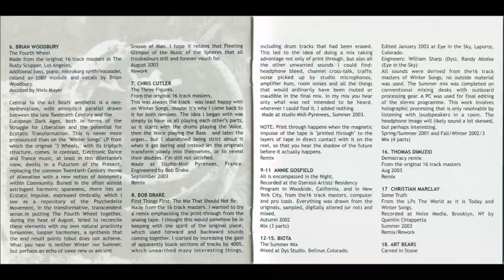1-1-Art Bears-Jon Rose-The Violin in Winter-Art Bears –Revisited-1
Art Bears – Revisited-Full 2 x CD Album
Label: ReR Megacorp – ReR ab4/5
Format:
2 x CD
Country: UK
Released: 2003
Genre: Rock
Style: Art Rock, Avantgarde, Experimental
1-1 Jon Rose– The Violin In Winter 3:48
1-2 Ossatura– Tranne Lacrimae (Bar Tears) 4:06
1-3 Otomo Yoshihide / Ground Zero (3)– On Suicide 5:42
1-4 Massimo Simonini– Artico & Baci 3:31
1-5 When / Lars Pedersen– The Tube 2:38
1-6 Warrick Sony / Kalahari Surfers / DJ Ballard– Rats And Moneys Remix 3:09
1-7 John Oswald– Time / Bye 5:02
1-8 Chris Cutler– Three Bear Rooms 4:42
1-9 Roberto Musci / Giovanni Venosta / Massimo Mariani– World As It Hopes In Winter 3:51
1-10 The Residents– Bath Of Stars / The Skeleton 4:50
1-11 Yasushi Utsunomiya*– Tokusa-No-Kandakara (91 Pieces Of 'C') 2:57
1-12 Herb Heinz– The Skeleton 2:53
1-13 Martin Archer– Long Winter 4:59
1-14 Jon Leidecker / Wobbly– Winter / War / Force 4:00
1-15 Fred Frith– Everything Again 4:15
1-16 Jocelyn Robert– Coquelicot 7:05
1-17 Art Bears– Collapse 4:48
1-18 Art Bears– All Hail 4:03
2-1 Roger Kleier– Armed Peace Remix 2:33
2-2 Bob Drake– Song Of The Monopolists 1:15
2-3 Andrea Rocca– The Three Wheels Remix 2:42
2-4 Vitor Rua– Gold 1:20
2-5 Brian Woodbury– The Fourth Wheel 4:01
2-6 Chris Cutler– The Three Figures 1:03
2-7 Bob Drake– First Things First: The Mix That Should Not Be 2:54
2-8 Stevan Tickmayer*– Monopolists Democracy 4:17
2-9 Annie Gosfield– All Is Encompassed In The Night (Part 1) 1:35
2-10 Annie Gosfield– All Is Encompassed In The Night (Part 2) 1:35
2-11 Annie Gosfield– All Is Encompassed In The Night (Part 3) 1:37
2-12 Biota– Summer Mix (Part 1) 4:08
2-13 Biota– Summer Mix (Part 2) 2:47
2-14 Biota– Summer Mix (Part 3) 4:10
2-15 Biota– Summer Mix (Part 4) 3:09
2-16 Thomas Dimuzio– Democracy Remix 4:19
2-17 Christian Marclay– Some Truth 4:44
2-18 Art Bears– Carved In Stone (Rebirth) 1:40
Distributed By – ReR Megacorp
Distributed By – ReR USA
Distributed By – Locus Solus
Manufactured By – MorphiusDisc Manufacturing – MORPH-12253
Made By – DCA (3) – DCA14876
Made By – DCA (3) – DCA14877
Artwork [Booklet] – Bill Ellsworth, Graham Keatley, EM Thomas*, Yasushi Utsunomiya*
Artwork [Digipak Cover] – EM Thomas*
Artwork [Inside Panels] – Bill Ellsworth, Larry Wilson
Design, Layout – Tim Schwartz
Engineer, Mastered By – Bob Drake
Prepared over six years for the Rē Records 25th Anniversary, this is a many artists collection of specially commissioned re-mixes, re-workings and (mostly) new pieces made from the Art Bears' multi-track masters.

This double CD also contains Art Bears extra tracks:
- Collapse (Track 1-17) is the B-side of the single Art Bears - Rats & Monkeys (Ralph Records),
- All Hail (Track 1-18) from the double-LP Various - Recommended Records Sampler (Recommended Records),
- Rebirth (Track 2-18), previously unreleased and newly completed by Fred Frith and Chris Cutler for this release.

This double CD sold separately is also included in the Art Bears - The Art Box.

Released & distributed by ReR MEGACORP (UK)
Distributed in USA by: ReR USA
Distributed in Japan by: LOCUS SOLUS